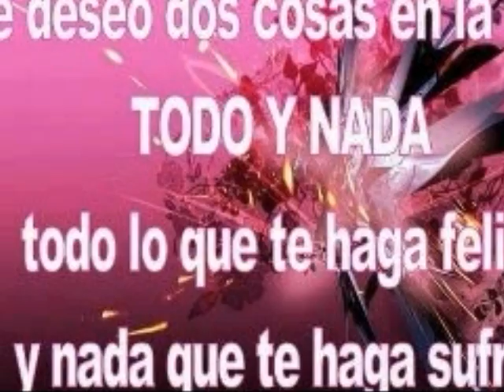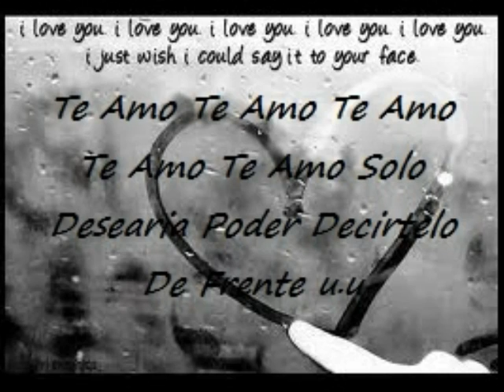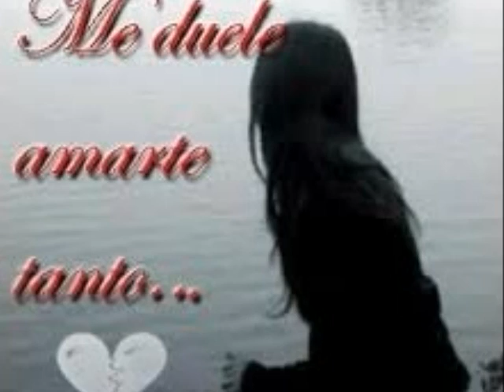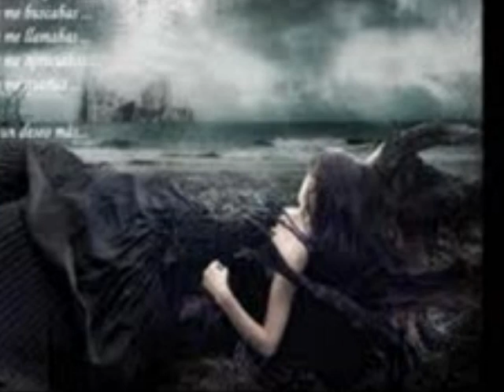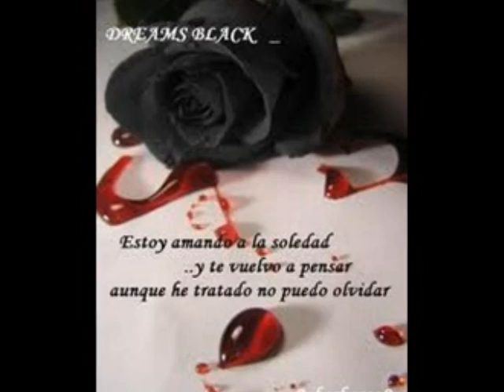Jesse Y Joy-Corre!.wmv